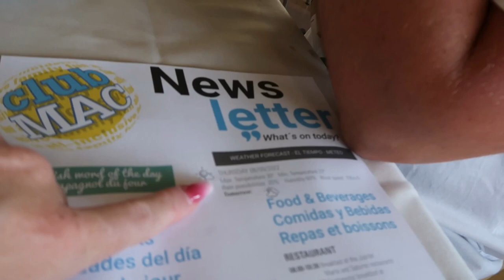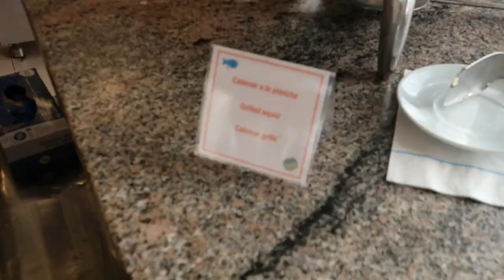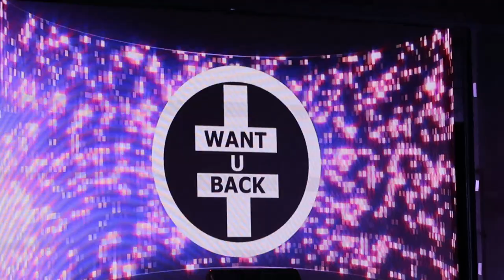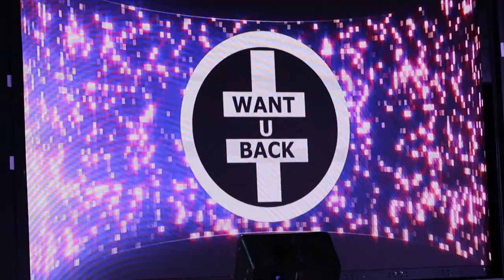NEW | ALCUDIA VLOG | CLUB MAC 2022| TAPAS NIGHT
Chilled Day by the pool today! Tapas for dinner!